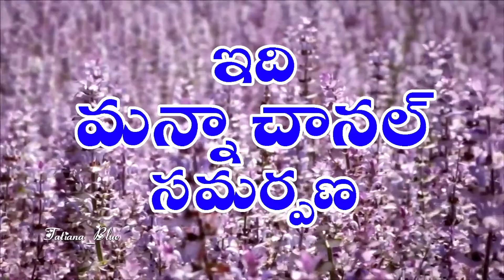Bro Pandu Malavath 1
MANNACHANNEL RECORDED SONGS